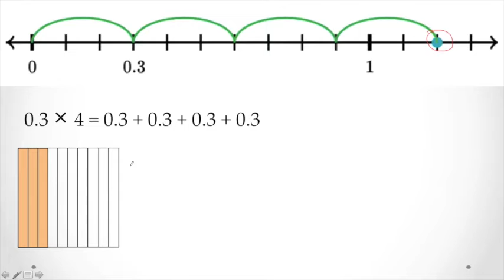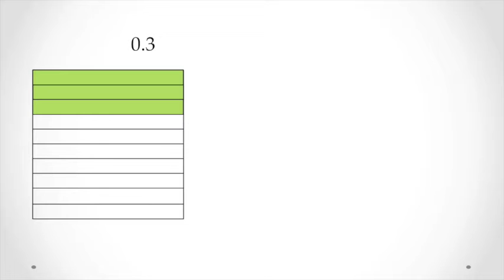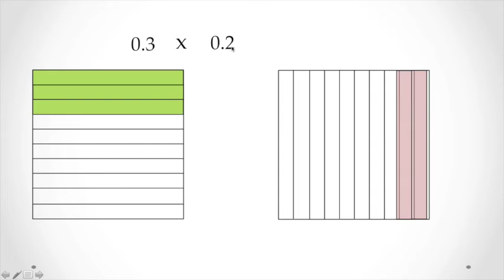སིལ་གྲངས་ཀྱི་སྒྱུར་རྩིས། Multiplication of Decimal